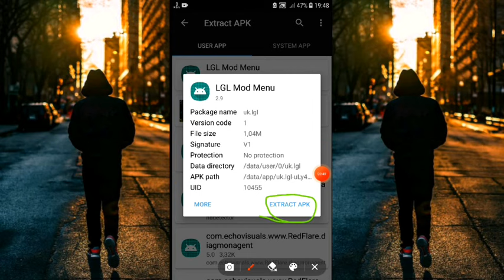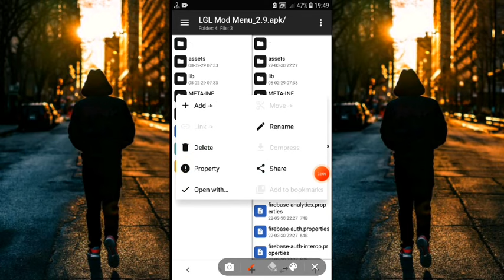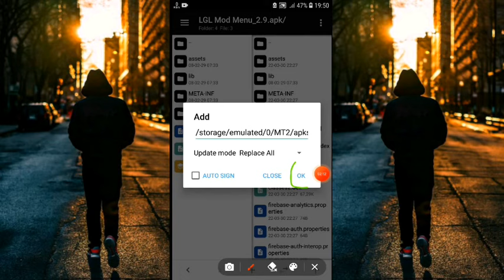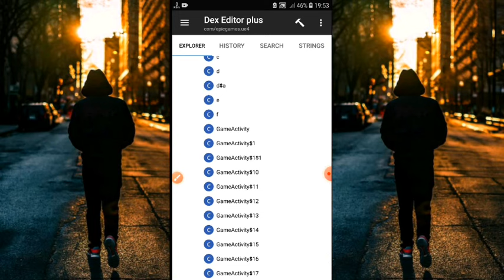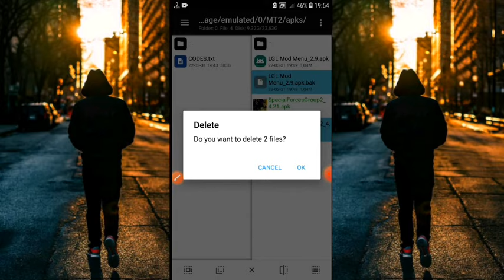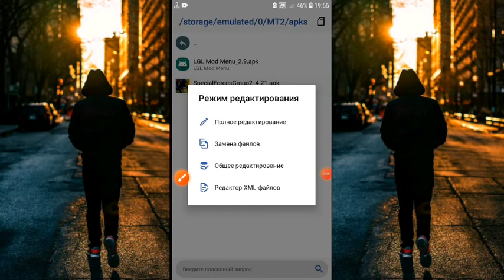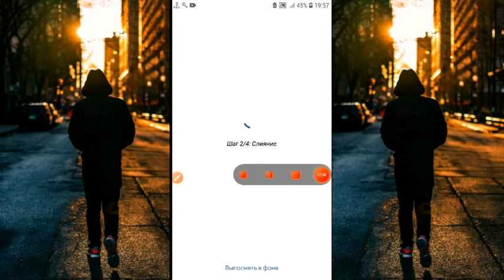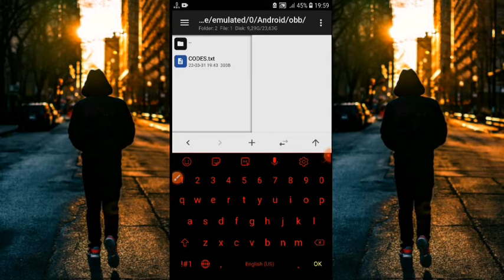HOW TO PUT MOD MENU IN ANY GAME FULL TUTORIAL ( PORT 3 )